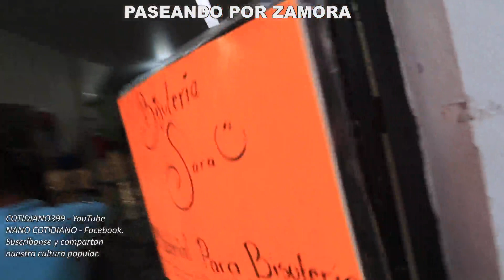Esta es la típica Calle del Caracol en Zamora, cotidiano399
Paseando por Zamora es una serie de vídeos que muestran diferentes contenidos entre los que se destacan los dulces tradicionales, antojitos mexicanos, paseos y recorridos por sitios de interés, como son las calles, mercados, sitios históricos, eventos y lugares para visitar que nos ofrece esta próspera ciudad del estado de Michoacán. No se les olvide disfrutar de los chongos, rompope, cocadas, gaznates, tacos suaves, de bistec y cabeza, caldo de cabeza, mariscos, tortas, enchiladas, pozole, carnitas y chicharrones y no podían faltar las papas con chile y las también ahora tarascas, elotes, uchepos, fresas y frutillas frescas y procesadas; en fin, no acabaría. Mejor vengan y seguro que disfrutarán de todos sus atractivos. Saludos afectuosos y un fuerte abrazo desde Zamora de Hidalgo, Michoacán. recuerda, si vienes a Zamora y no disfrutas de los chongos, entonces no conoces Zamora.
Vídeo que presenta contenido de carácter cultural donde se pueden apreciar una gama de tradiciones que se presentan en esta región de nuestro México: Michoacán. Si no has probado el pan de Chilchota y las semas de Tingüindín, los chongos y dulces de Zamora, las carnitas de Quiroga, la barbacoa de borrego de Paracho o el aporriadillo de Apatzingán, entonces no conoces nuestro bello estado. Vive la tradición y comparte nuestra cultura gastronómica, la música y el baile.
Aprovecho la oportunidad para expresarles las más sinceras gracias por el apoyo brindado a mi canal, así como también agradeceré sus buenos comentarios y sugerencias que ayuden a promover los valores que fortalezcan la cultura popular. Respetuosamente: Cotidiano399 en el YouTube; Nano Cotidiano en el Facebook.